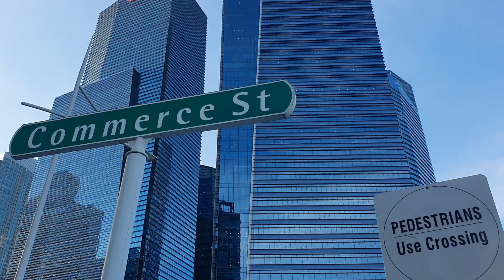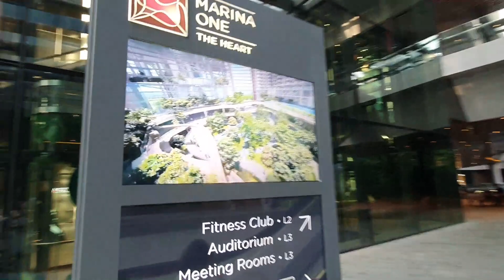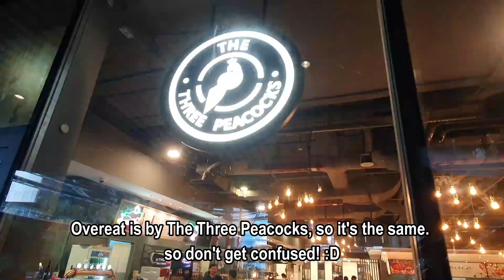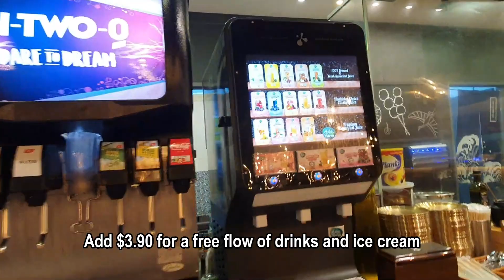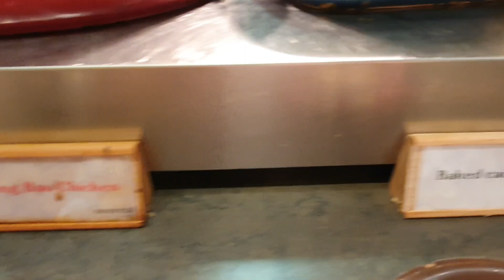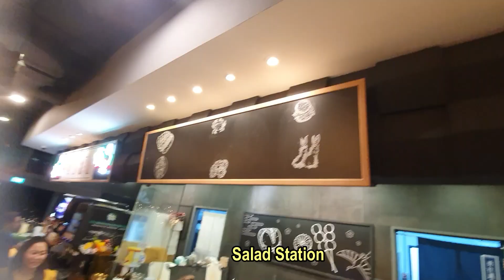Affordable Buffet || Overeat by The 3 Peacocks at Marina One